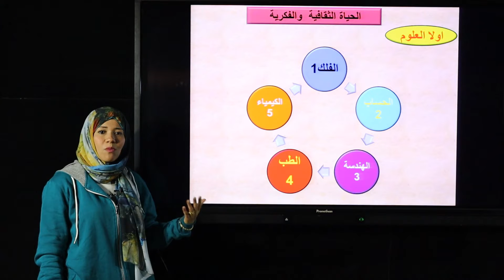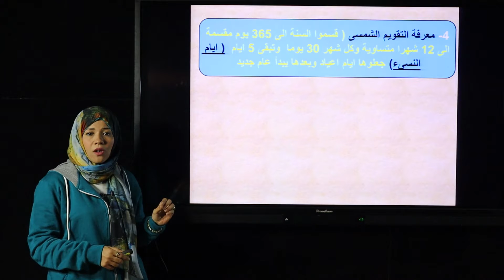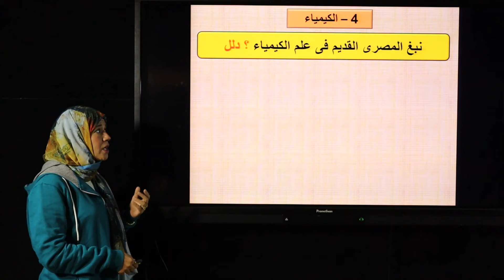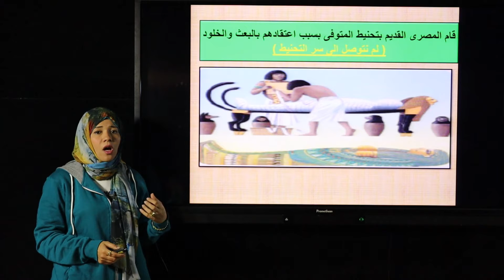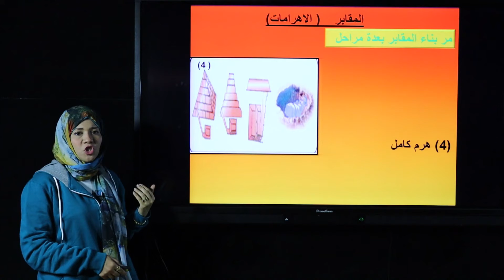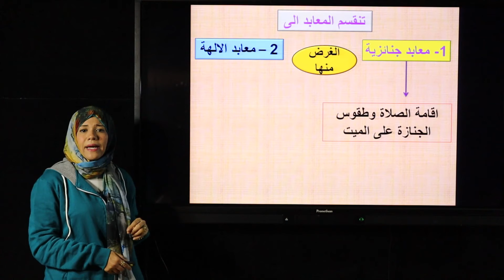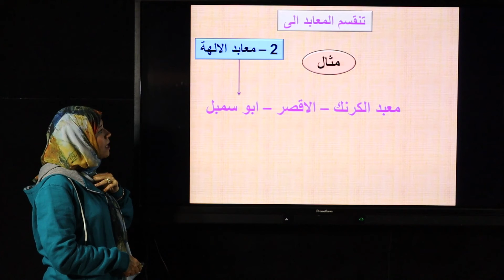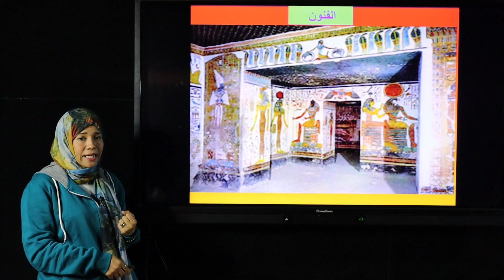الحياه الثقافيه و الفكريه المرحله الاعدادى